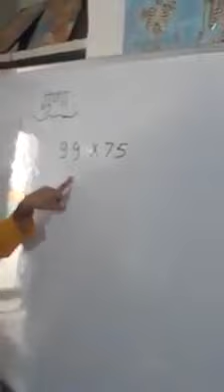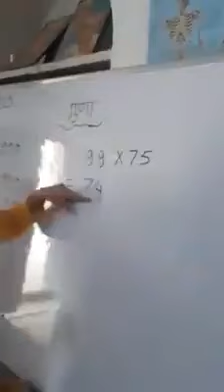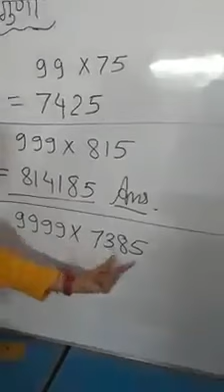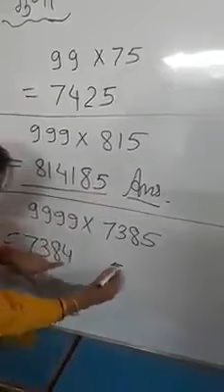ये तो हमे स्कूल में किसी ने सिखाया ही नही।